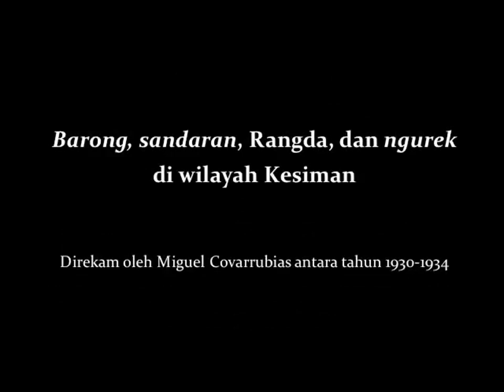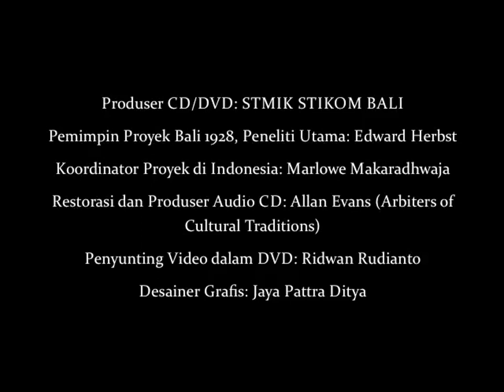Bali 1928, vol. III - Barong, sandaran, Rangda & ngurek in Kesiman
This silent film depicts the performance of barong, sandaran, Rangda, and ngurek in the village of Kesiman, Denpasar. This silent film was recorded by Miguel Covarrubias circa 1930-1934.

We sincerely thank Rocio Sagaon Vinaver, Djahel Vinaver and José G. Benitez Muro for providing this film excerpt and giving permission to Edward Herbst, Arbiter of Cultural Traditions, and STMIK STIKOM Bali to use, publish and disseminate this and other films to a wider audience.

This film is the seventeenth of 28 film excerpts that are contained in the CD/DVD Bali 1928, vol. III: Lotring and the Sources of Gamelan Tradition, which is published in Indonesia by STIKOM Bali. The DVD titled “Sumber-Sumber Tradisi Tari dan Tabuh” (Sources of Dance and Music Tradition) include film excerpts about légong, barong, Rangda, gendér wayang, gambang, jogéd bungbung, méndét, rejang and gandrung.

This Bali 1928 volume is also accompanied by a CD containing 23 gamelan compositions of Semar Pagulingan, Calonarang, Palégongan, Gendér Wayang, Gambang and Gandrung from Titih, Kuta, Kaliungu, Pura Kawitan Kelaci and Pagan that were recorded for the first time in Bali in the year 1928.

The CD also contains a PDF essay titled “Lotring and the Sources of Gamelan Tradition” written by Edward Herbst, based on years of research. Audio restoration from the original 78 rpm records was done by Allan Evans of Arbiter of Cultural Traditions in New York.

Cuplikan film bisu ini menampilkan pementasan barong, sandaran, Rangda, dan ngurek di wilayah Kesiman. Film direkam oleh Miguel Covarrubias antara tahun 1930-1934.

Terima kasih kepada Rocio Sagaon Vinaver, Djahel Vinaver, dan José G. Benitez Muro yang telah mendukung dan memberi izin kepada Edward Herbst, Arbiter of Cultural Traditions, dan STMIK STIKOM Bali untuk menggunakan, menerbitkan dan menyampaikan cuplikan film ini dan yang lainnya kepada masyarakat luas.

Cuplikan film ini merupakan yang ke-17 dari 28 cuplikan film seperti yang termuat dalam CD/DVD Bali 1928, vol. III: Lotring dan Sumber-Sumber Tradisi Gamelan yang diterbitkan di Indonesia oleh STIKOM Bali. DVD yang berjudul “Sumber-Sumber Tradisi Tari dan Tabuh" ini memuat pelbagai cuplikan tentang légong, barong, Rangda, gendér wayang, gambang, jogéd bungbung, méndét, rejang dan gandrung.

Volume ini juga menyertakan sebuah CD yang memuat 23 karya tabuh yang berkaitan dengan khazanah Semar Pagulingan, Calonarang, Palégongan, Gendér Wayang, Gambang dan Gandrung dari Titih, Kuta, Kaliungu, Pura Kawitan Kelaci dan Pagan yang direkam pertama kalinya di Bali pada masa tahun 1928. CD juga menyertakan sebuah naskah PDF berjudul "Lotring dan Sumber-Sumber Tradisi Gamelan" yang ditulis oleh Edward Herbst berdasarkan penelitian selama bertahun-tahun. Restorasi audio dari piringan hitam asli 78 rpm seperti yang termuat dalam CD oleh Allan Evans dari Arbiter of Cultural Traditions di New York.